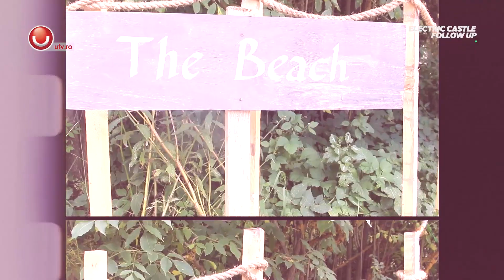ELECTRIC CASTLE 7 Follow Up | Part 2 | @UTV 2019